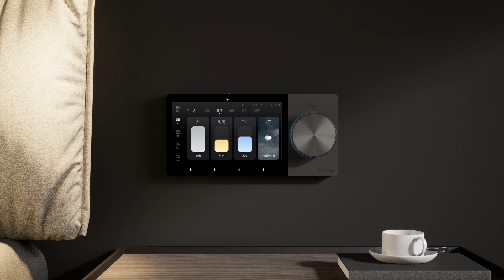KNOW inSight control center